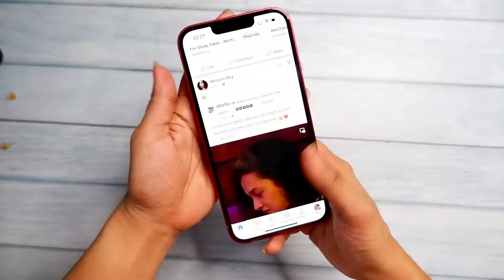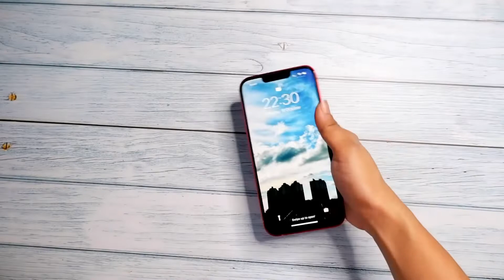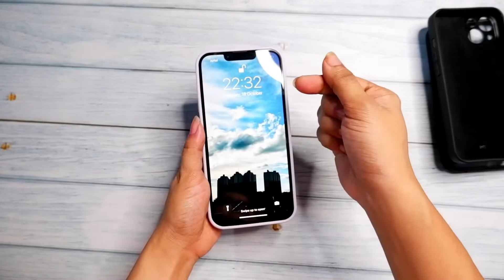MY NEW IPHONE 13 from FLIPKART BIG BILLION DAY SALE 🫰🏻 MAINE KHUDKO IPHONE GIFT DI ❤️❤️❤️